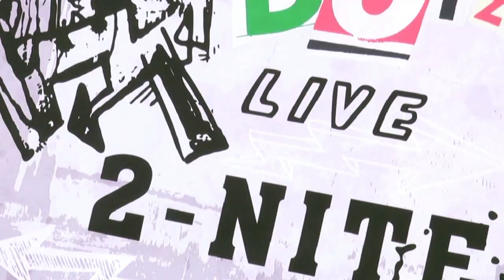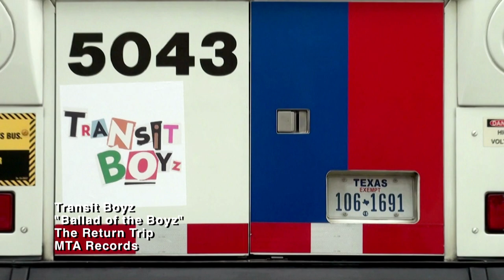Transit Boyz - Ballad of the Boyz - Music Video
The Boyz are back and they're on a sugar rush! Get hyped with "Ballad of the Boyz," the first single from the Transit Boyz newly released CD, The Return Trip. Courtesy of MTA Records.

Download the music FREE by visiting the Boyz official homepage at T R A N S I T B O Y Z (dot com)